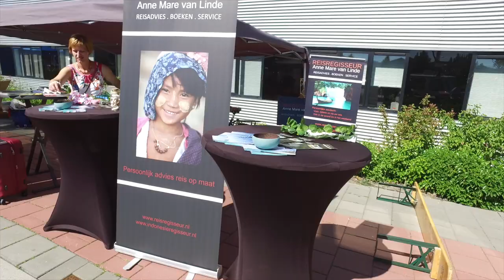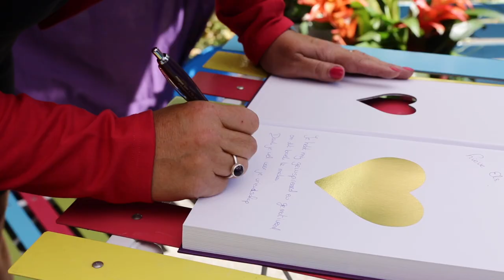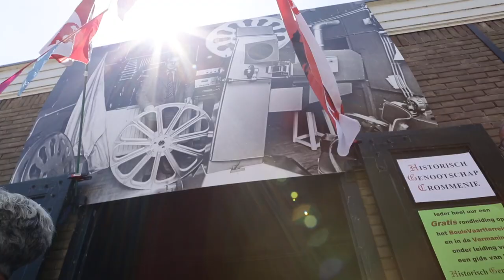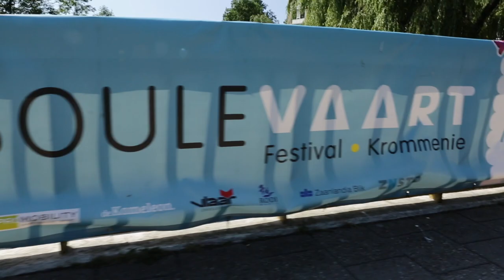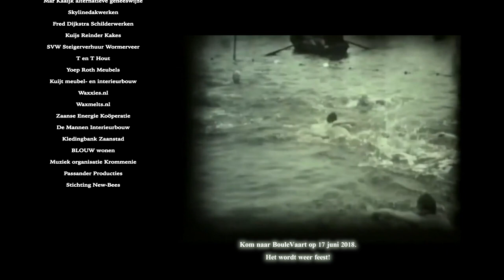Boulevaart Krommenie Short Film 18-06-2017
Boulevaart Report for Festival 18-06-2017
Created By : Arfan Al Hazam
Directed By : Nashat Al Hazam
D.O.P : James M Powell